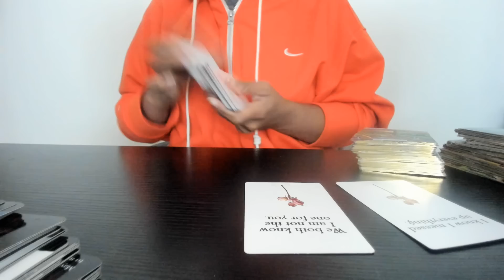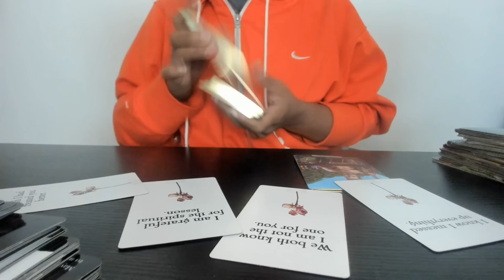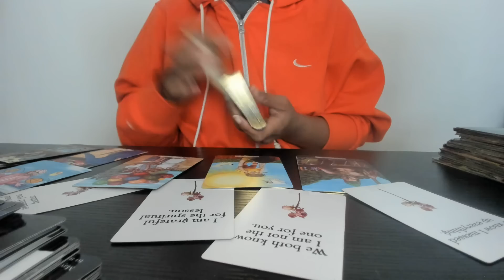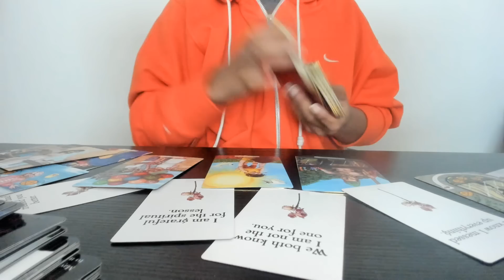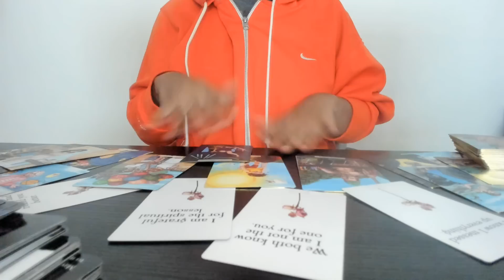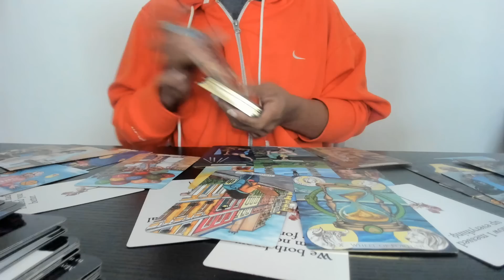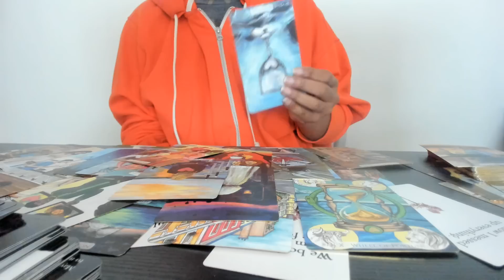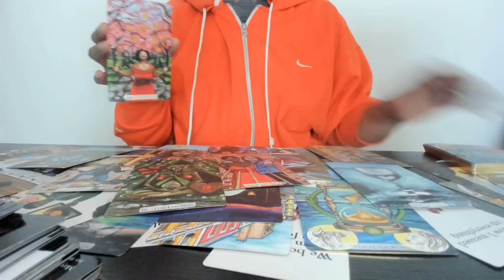♍️Virgo-LOVE- Someone’s calling/texing u. Feeling foolish! But you’ve set boundaries & idk if ur